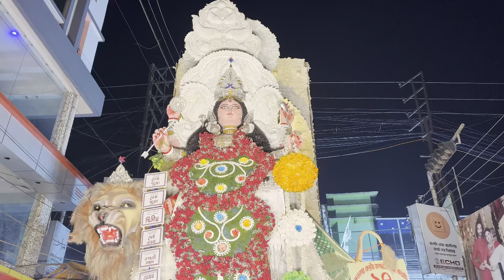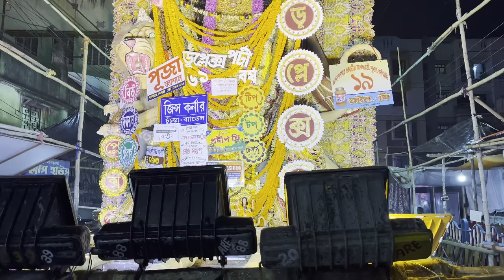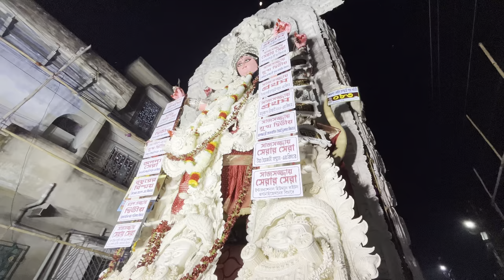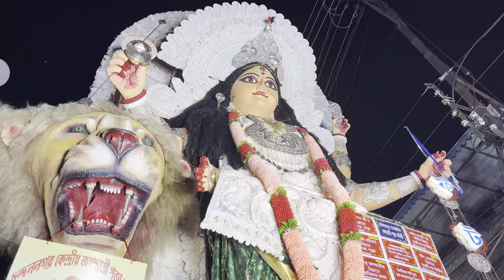চন্দননগরে আলোর শোভাযাত্রা😍Chandannagar Jagadhatri Puja Procession 2023 | Chandannagar Lighting 2023